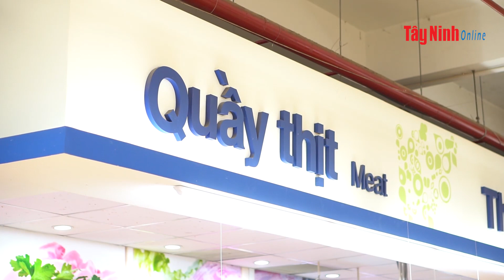Người tiêu dùng an tâm sử dụng thịt heo sạch, rõ nguồn gốc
Đại diện lãnh đạo Sở Nông nghiệp và Phát triển nông thôn Tây Ninh cho biết: dịch tả heo Châu Phi không lây bệnh qua người nên người tiêu dùng cần bình tĩnh, không hoang mang hay quay lưng lại với thịt heo.